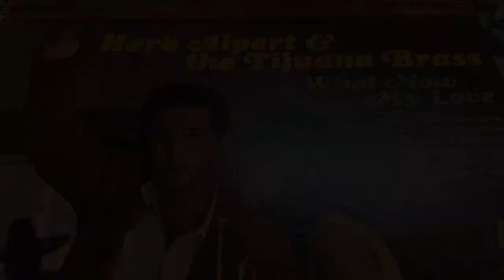KLH Model Fifteen Record Player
For Etsy.com